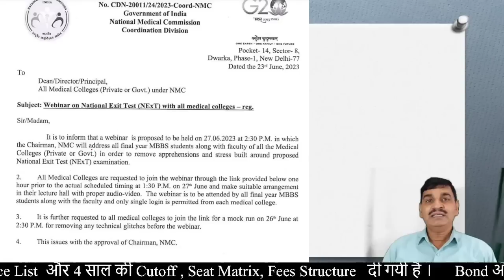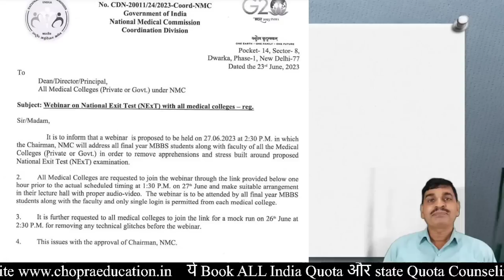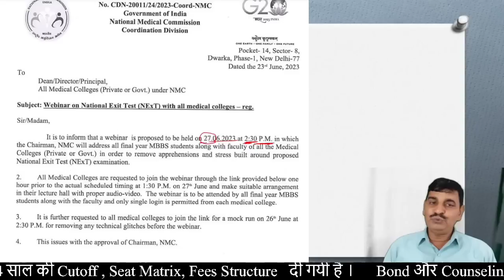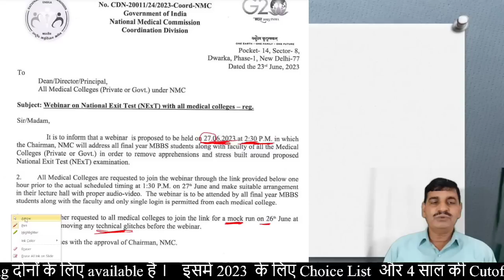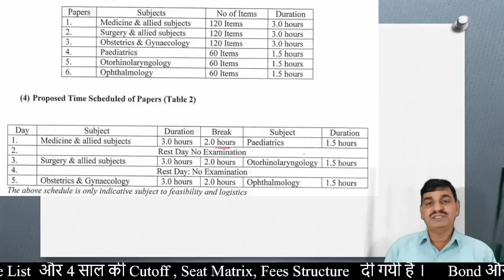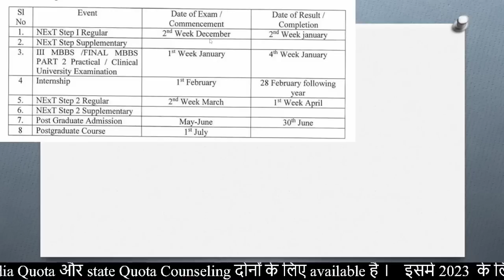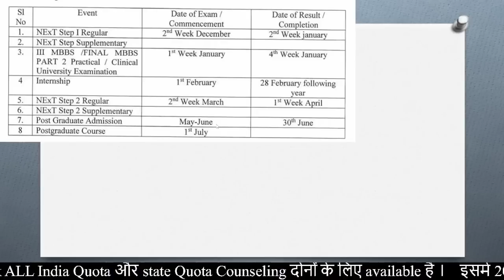NMC new notice about MBBS NExT exam !! कौनसे batch से लागू होगा? MBBS abroad का FMGE नहीं होगा